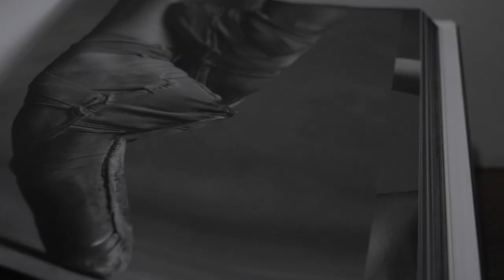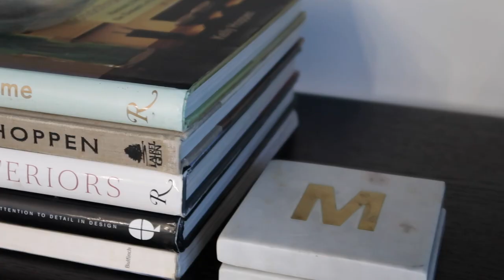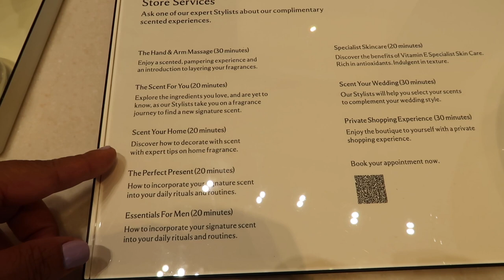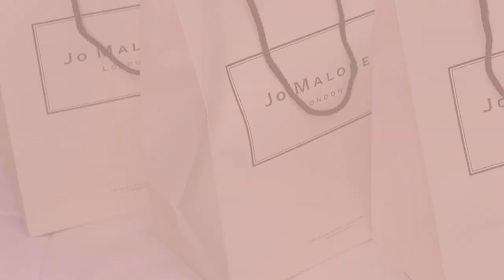Designing My Own Home Scent with Jo Malone London & Dining Room Home Decor | Maria Teresa Lopez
The first time that we experience a particular scent, we associate it with events, people, and emotions of the time.” So, when entering a scented room, two things may happen: if the smell is familiar, old memories will be evoked, possibly offering a sense of nostalgia. If the smell is completely new, then new memories will be created.

❤FEATURED❤
Jo Malone London Candle Bedroom Myrr & Tonka:
Jo Malone Candle Workspace Velvet Rose Oud
Jo Malone Diffusser Living Room:
Pomegranate Noir

Amazon Jo Malone Diffuser Pomegranate Noir

Jo Malone London
Miami Beach